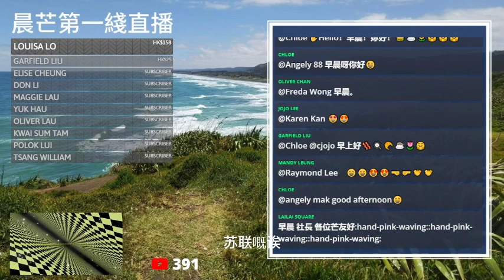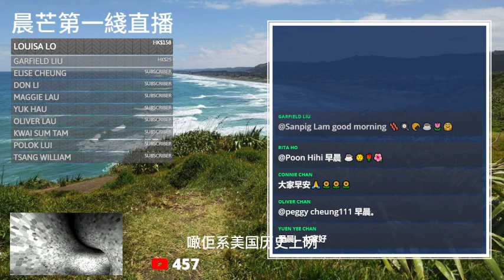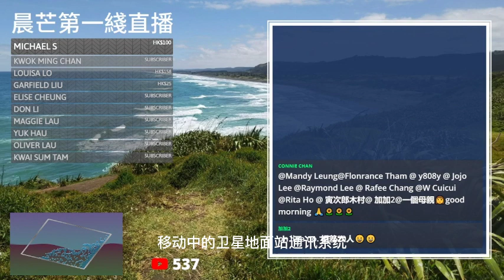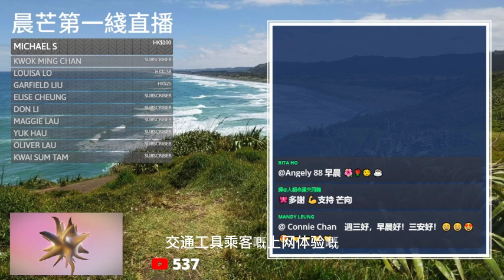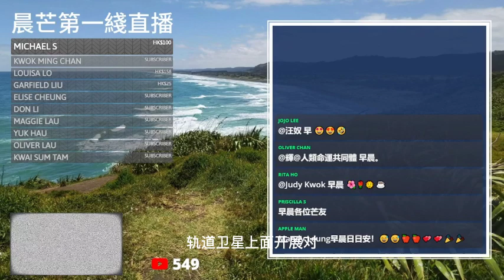20230412L 人類首次上太空 | 四月十二日 | 當年今日